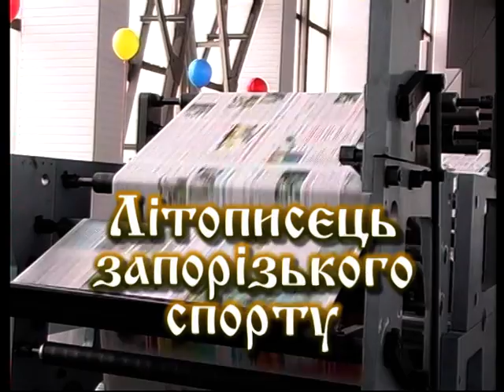Фильм об Аркадии Борисовиче КОПЕЛИОВИЧЕ (часть 1)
Фильм о президенте Запорожской ассоциации спортивных журналистов, председателе комиссии «Средства массовой информации и пропаганда олимпийского движения» Запорожского областного отделения НОК Украины, заслуженном журналисте Украины Аркадии Борисовиче КОПЕЛИОВИЧЕ (ТК "Запорожье", программа "Люди і долі", 2010 г.)